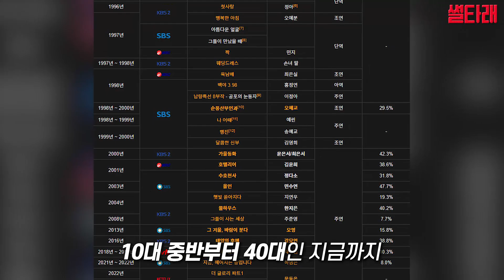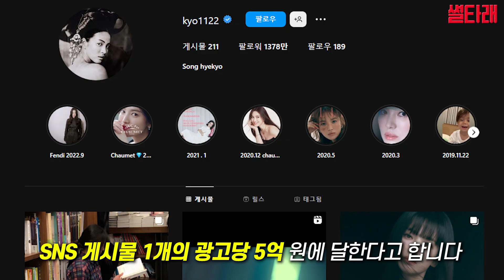송혜교, 8세~43세까지 성장 과정 | 더글로리